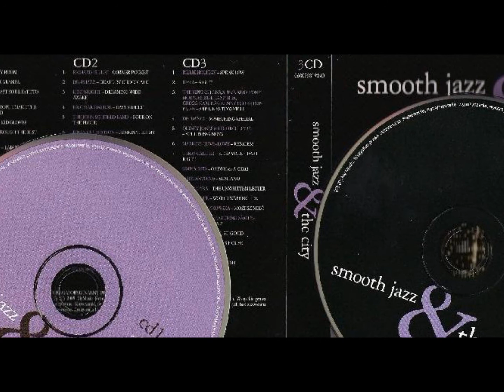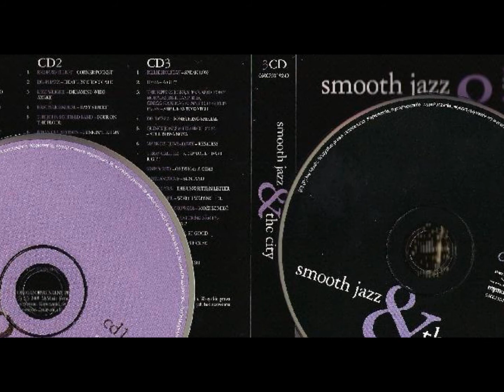BASIA ★ A Gift